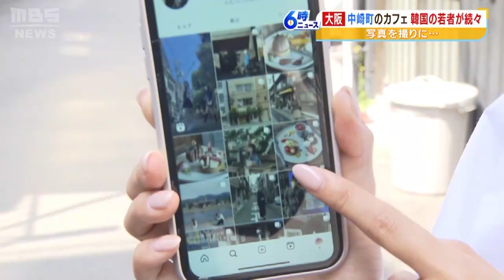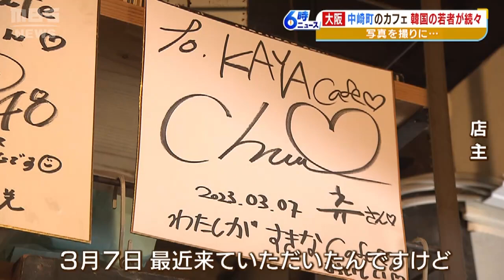韓国人観光客に人気！大阪の中崎町 若者らがカフェに続々 ユーチューバー来訪の店も（2023年4月11日）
大阪の意外な場所が韓国人観光客の人気スポットになっています。

　大阪・梅田から歩いて１０分の所にある中崎町には、古い町家を改装したレトロなカフェやこだわりの雑貨店が並びます。日本政府が新型コロナウイルスの水際対策を緩和し、ビザなどが不要になった去年の秋以降、海外からの観光客が増え、特に韓国からの観光客が多いといいます。

　韓国語で「中崎町」とスマホで調べてみると…。

　（ＭＢＳ前田春香アナウンサー）
　「５０００件以上でてきますね。まさに“映える”写真がたくさん投稿されています」

　町を歩いてみると、さっそく出会いました。

　（旅行者）
　「（Ｑどこから来た？）韓国から来ました」

ソウルから来たという大学生の２人。

　（旅行者）
　「『中崎町カフェストリート』。（この町は）プリティー＆キュート」
　「韓国で有名なので写真を撮りに来た。（Ｑ韓国で中崎町は有名？）はい。（Ｑどうして？）韓国人がカフェが好きだから」

　取材班が出会った２人のお目当てもカフェ。中崎町にあるカフェ「ＮＡＫＡＺＡＫＩ ＣＡＦＥ」に入店するやいなや、写真を撮ったり、イチゴがたっぷりのったパンケーキを食べたりして満足そうです。

　（ＮＡＫＡＺＡＫＩ ＣＡＦＥ　店主）
　「日によっては（来店客の）８割くらいが韓国人の時もあります。（ＱＳＮＳでもこのカフェが投稿されている？）そうですね。だいぶされていますね」

　同じく中崎町にあるカフェ「ＫＡＹＡｃａｆｅ中崎町店」も客のほとんどが韓国人観光客で、大勢が観光バスで来ることもあるそうです。中には…。

　（ＫＡＹＡｃａｆｅ中崎町店　店主）
　「（韓国の）ユーチューバーの方とか。有名な方みたいなんですが、３月７日、最近来ていただいたんですけど、そのファンの方なども『ユーチューブを見て来ました』と言って来てくださる方もいます」

　海の向こうからはるばる訪れてくれる観光客のため、韓国語表記でのメニューや利用方法なども加えました。

　「コロナでカフェを利用してくださる方もすごく減ってしまったので、観光客の方に助けていただいているというのはすごく大きいと思いますね」

　今後ますます、中崎町がインバウンドで賑わいそうです。